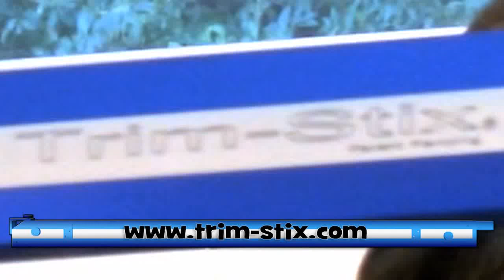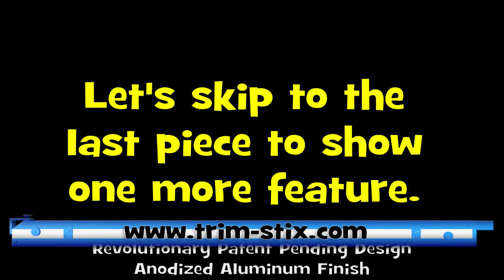Easy Crown Molding Measuring, Marking, and Cutting with Trim-Stix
Trim-Stix - Easily Transfer Molding Measurements